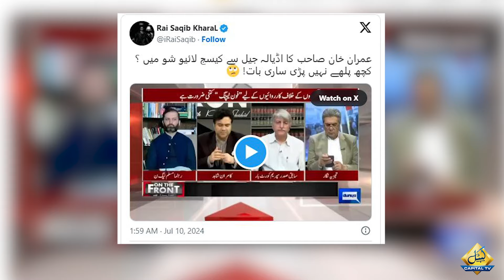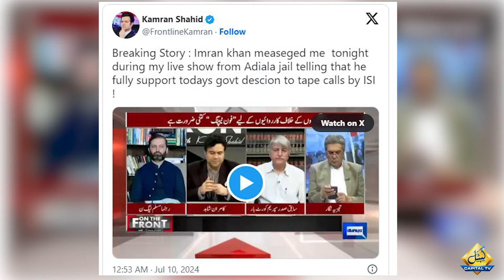Imran khan Message Kamran Shahid During Live Show | Capital TV